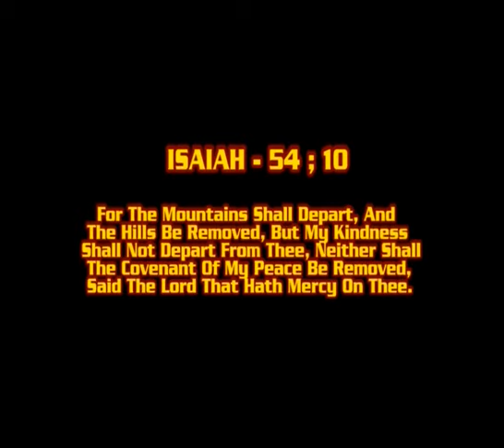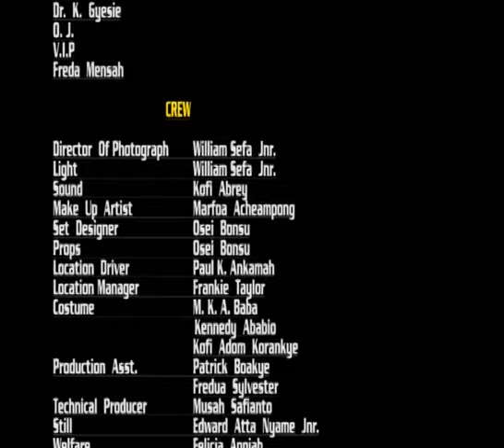ASEMPA 4- KUMAWOOD TWI MOVIE - GHANAIAN MOVIES